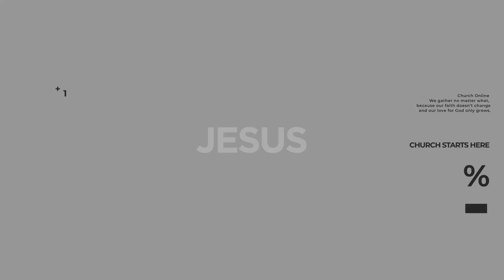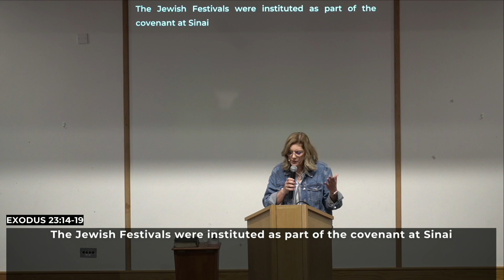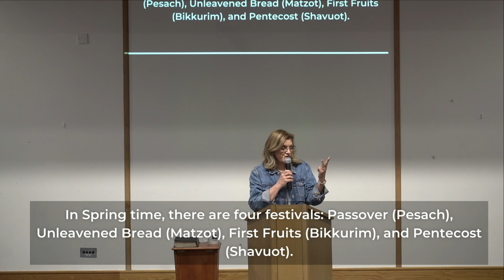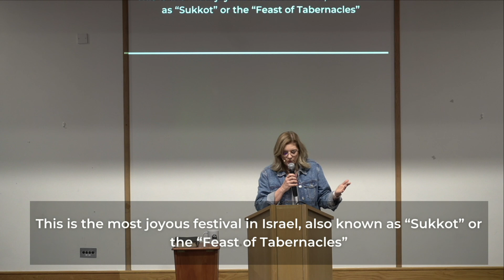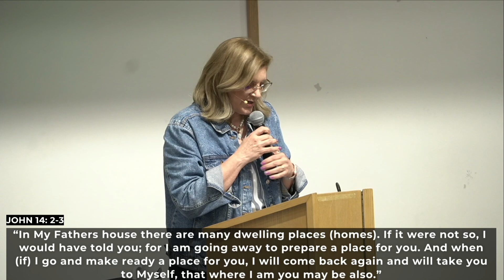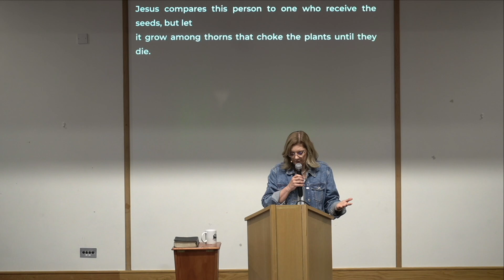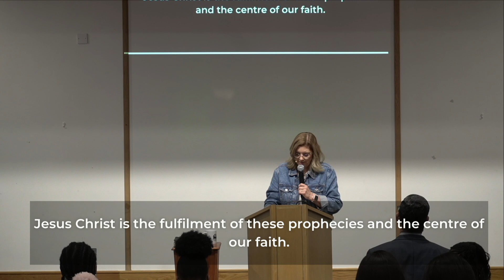Pastora Fabiana // Colheita de Ação de Graças: Fruto e Fragância! // 13-10-2024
Pregador: Pastora Fabiana
Tradutor (a): Lucas Santos
Titulo da mensagem: Colheita de Ação de Graças: Fruto e Fragância!

- Bank of Ireland:
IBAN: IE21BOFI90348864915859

- Banco Itaú:
Ag: 1611
Cc: 08028-2